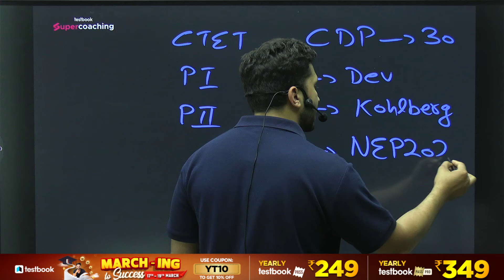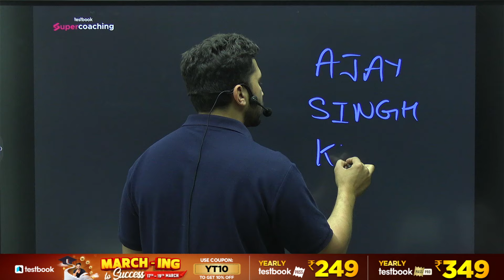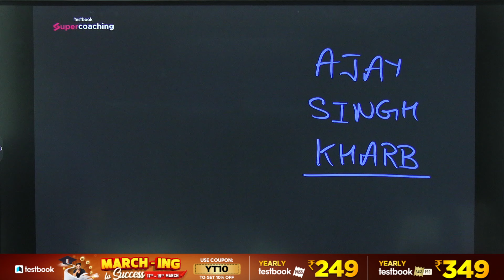CTET दें रहे हो तो आपके लिए जरूरी !! CTET JULY 2024 के लिए खास | Ajay sir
➡️Preparing for CTET July? Tell us Now

Welcome to Testbook Supercoaching for CTET Exams, the ultimate destination for aspirants gearing up for the CTET July 2024. As the CTET notification 2024 has just been released, we understand the excitement and the questions running through your mind. With the CTET July 2024 Exam Date announced, it's time to kickstart your preparation journey or give it the much-needed boost, and we’re here to ensure you’re not alone in this pursuit.

Our top faculty at Testbook Supercoaching has brilliantly designed a complete guide in our latest video, focusing on the critical aspects of the CTET July 2024. The highlight of our discussion is the eagerly awaited CTET July 2024 Exam Date, a date that marks the next step in realizing your dream of becoming a government teacher. Armed with the latest CTET notification 2024 insights, our experts provide you with strategic planning techniques, up-to-date resources, and motivational guidance to steer your preparation in the right direction.

In addition to revealing the CTET exam date 2024, this video serves as for your preparation, embedding in you the confidence and knowledge required to ace the exam. The CTET 2024 July notification has set the stage, and it's imperative for every aspirant to stay updated with all the relevant information and adapt their study schedule accordingly. Our dedicated team at Testbook is committed to offering you the best strategies, study materials, and support to make your journey less daunting.

We delve into the essence of the CTET July exam, discussing the significance of this wonderful moment and how it can transform your career. The CTET exam is not just a test of knowledge but a doorway to achieving your goal of molding young minds as a teacher. Our aim is to prepare you not just academically but also mentally, ensuring you approach the exam with confidence and clarity.

Remember, beginning your preparation early and with the right resources can make a substantial difference in your performance. The CTET July 2024 exam date is your target, and every day from now until then is an opportunity to edge closer to your goal. At Testbook Supercoaching, we’re dedicated to providing you with all the tools, tips, and techniques to help you sail through the CTET exam with flying colors.

In conclusion, whether you're at the start of your preparation journey or looking to enhance your strategy further, our video on CTET July 2024 notification is tailored to meet your needs. With Testbook Supercoaching for CTET exams, you’re not just preparing for an exam; you’re setting the foundation for a prosperous career in teaching. Let’s embark on this journey together, with purpose, passion, and preparation. Let the preparation begin!

ctet 2024,
ctet july 2024 notification,
ctet notification out,
ctet latest news,
ctet notification,
ctet ka notification,
ctet notice,
ctet,
ctet form fill up 2024,
ctet form fill up news,
ctet latest update today,
ctet form fill up today,
ctet july 2024 exam date,
ctet july 2024 exam kab hoga,
ctet form fill kaise karein,
ctet form filling,